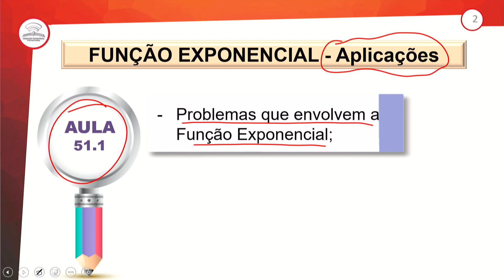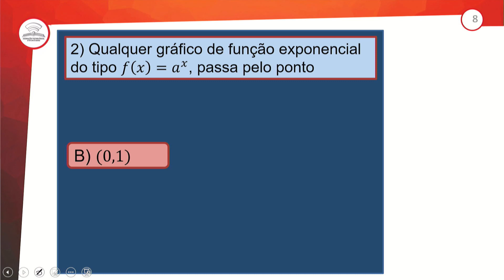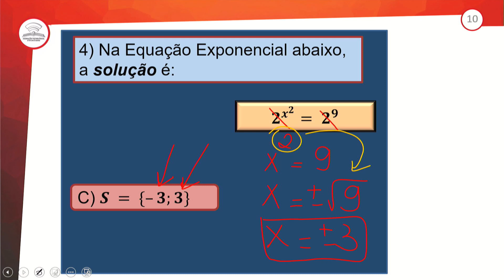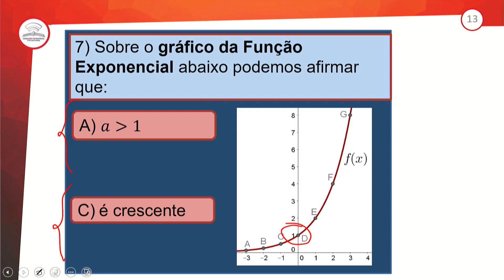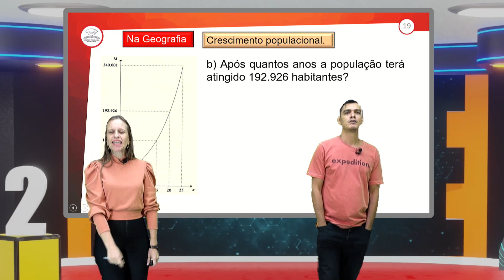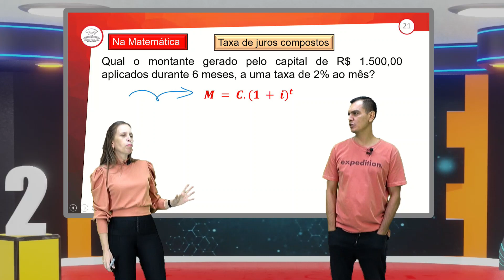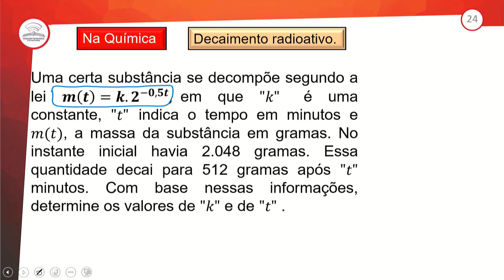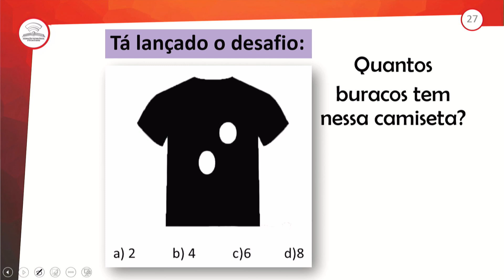51.1 - FUNÇÃO EXPONENCIAL - APLICAÇÕES - MATEMÁTICA - 1º ANO E.M - AULA 51.1/2023